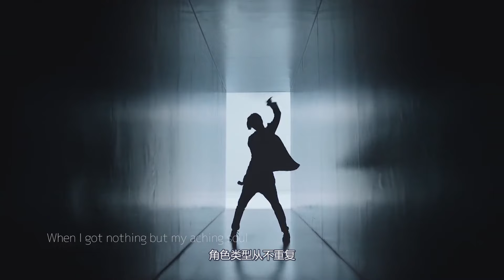王一博罕見再跳街舞！宮廷王子風彰顯時尚魅力！上線即秒空